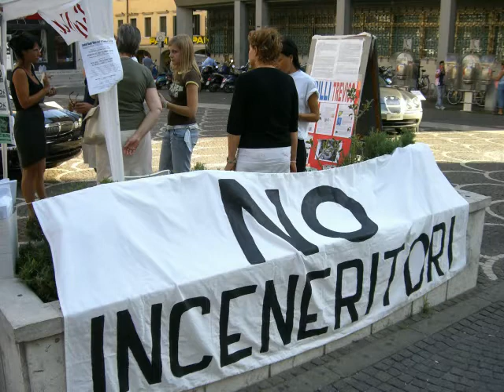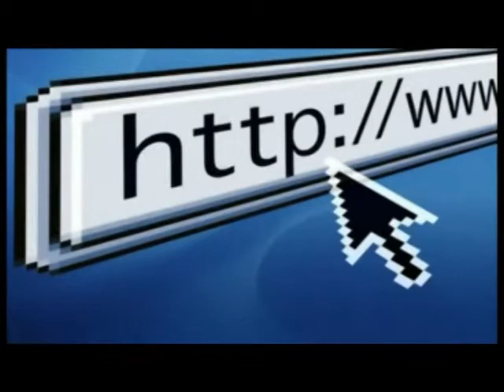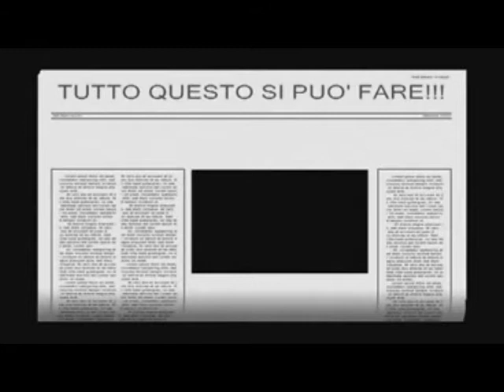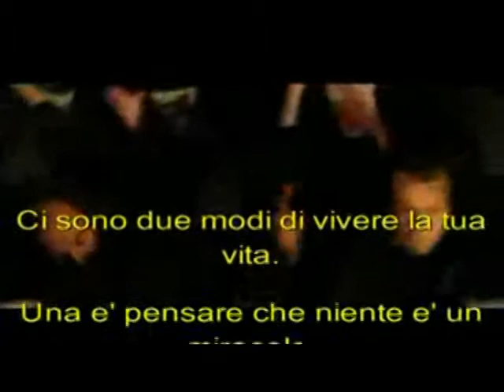YES WE CAN ! votiamo DAVID BORRELLI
Video presentazione MOVIMENTO 5 STELLE VENETO
YES WE CAN
Vota DAVID BORRELLI